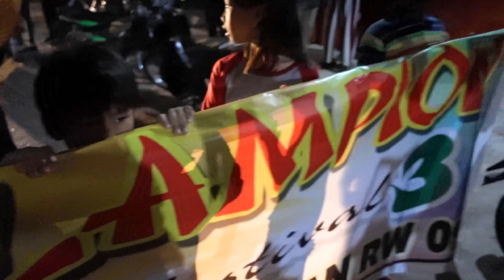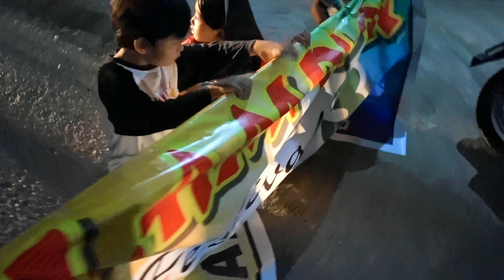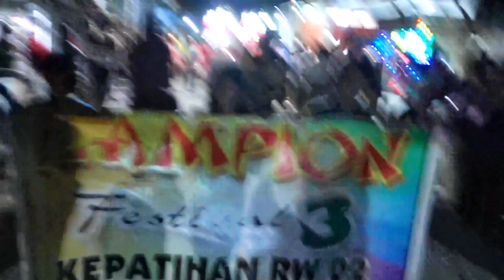COSPLAY JOGET - SUPERHERO Game di Karnaval Kepatihan Lampion Fest 2018